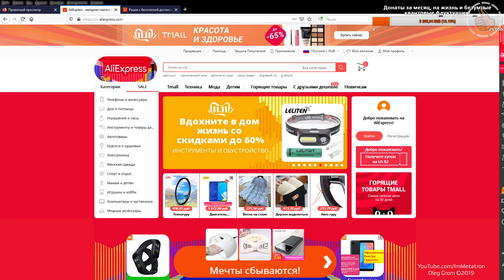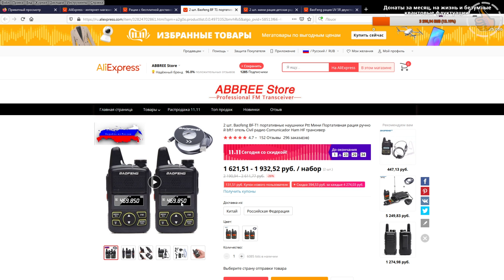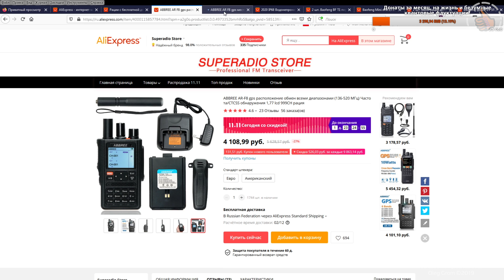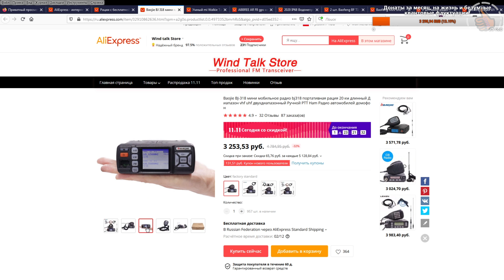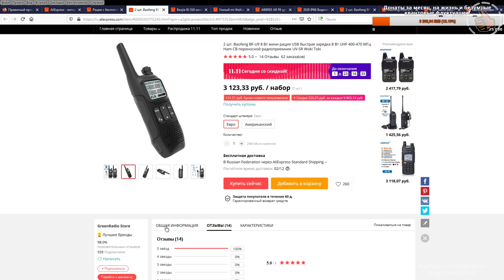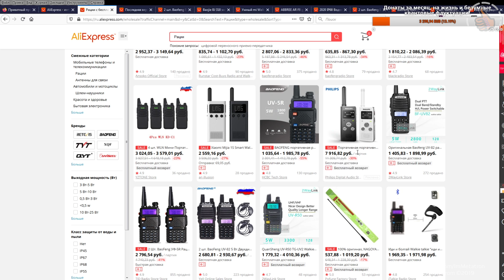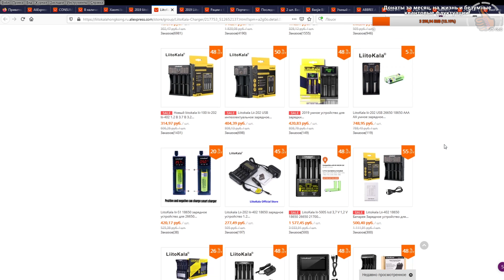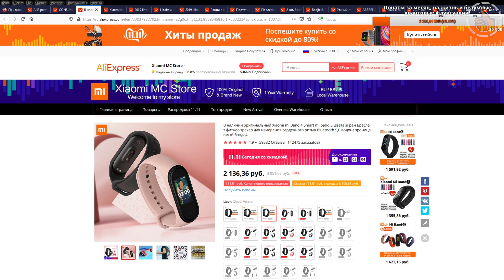11.11 - что бы такое купить (новый формат по вашей просьбе)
Вы на стримах спрашивали что я буду покупать 11.11 и что лучше купить и выбрать и получился такой формат. Напишите как вам формат, видео пробное. Cсылки для тех кому некогда
2 шт. Baofeng BF-U9 8 Вт